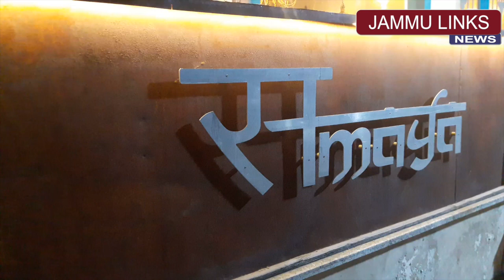SAMAYA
Main Road, Marble Market (Opposite Cooperative School),
Jammu.